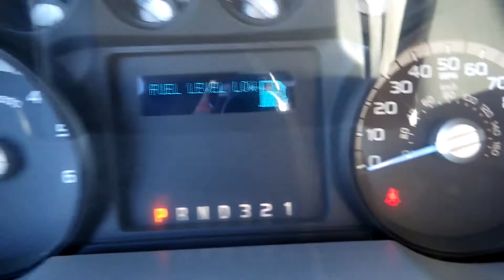2012 FORD F450 SD For Sale